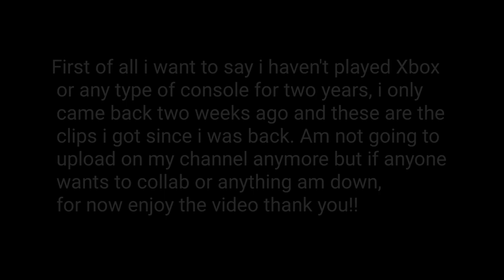OG Sniper Returns to GTA 5 after 2 years (feat. Zeus xIll) BEST KILLS MONTAGE